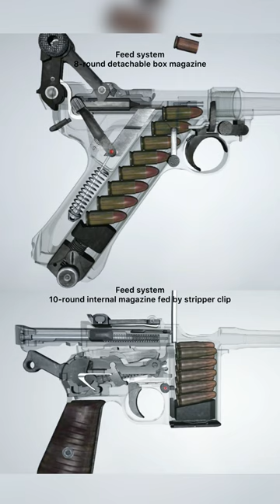P08 vs C96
Thank you for your comments and views. If you don't want to miss new videos. 🤘🏻😎